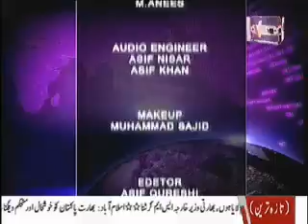Let's Talk of 07 09 2012 Part 03